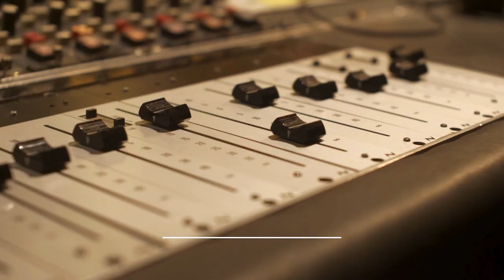The Philosophy of Football | Simon Critchley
In this episode, we dive deep into the philosophical significance of football with the renowned thinker Simon Critchley. Critchley, with his remarkable ability to draw profound insights from the world of sports, explores football not just as a game but as a lens through which to view life's most intricate philosophical questions. He articulates how football encapsulates themes of time, space, collective identity, and the dialectics of beauty and commercialization, offering a unique perspective on the "beautiful game."

Critchley delves into football's capacity to reflect and shape societal dynamics, arguing that the sport embodies a complex interplay between individual prowess and collective effort, underscored by the ever-present influence of capital. He offers an enlightening discussion on how football serves as a microcosm for understanding broader social contradictions, blending joy and critique, unity and division, in a single narrative.

Moreover, Critchley's conversation extends to the philosophical implications of fandom, the experience of time during a match, and the spatial strategies employed on the pitch, inviting listeners to contemplate the philosophical underpinnings of football. By examining the game's role in society, he sheds light on its ability to foster community, challenge preconceptions, and provide a space for collective ecstasy and despair.

Throughout our engaging dialogue, Critchley encourages a reevaluation of football's place in our lives and its potential as a vehicle for philosophical inquiry and social connection. Drawing on his extensive research and personal reflections, he presents an invigorating analysis of football's cultural and existential significance, urging listeners to appreciate the game's depth and complexity. Join us for this intellectually rich exploration of football, where philosophy and sport converge to reveal new dimensions of human experience.

Pre-Order Simon Critchley's New Book 'On Mysticism' Now!

Hosted by two passionate Oxford students, The LOAF Podcast aims to bring you engaging discussions with influential personalities, delving into topics that matter to our society and the world at large.